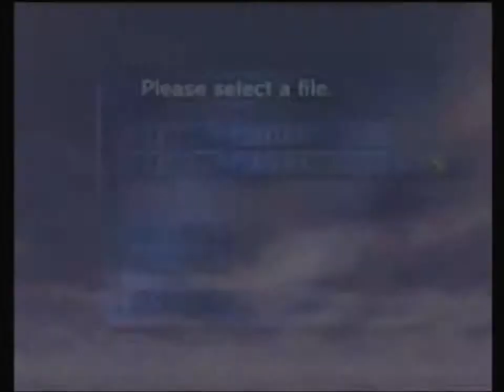Lets play Zelda Majoras Mask | Part 21 | Lulu's secret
Part 21 of my Zelda Majoras Mask lets play w/commentary.
In this part we go to zoras hall and learn about the indi-dogos(or something like that)
and help their singer lulu!